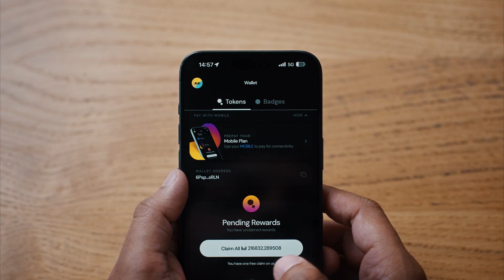Only Possible on Solana - Helium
"How do you make sure that any person or anything can be connected to the Internet around the world?”

Decentralized wireless networks like Helium are choosing Solana for its accessibility and scalability. Hear more from the Helium team, who are building a decentralized network powered by the people, and discover how Solana has grown with them.